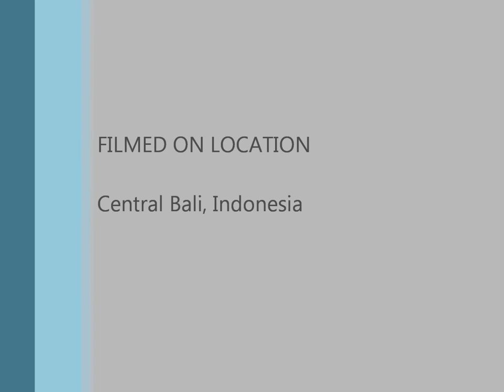Giant Kite Movie Bali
Kite Flying in Central Bali, Indonesia July, 2012